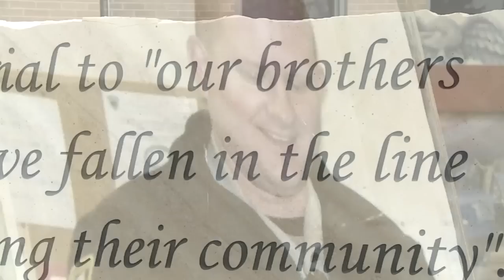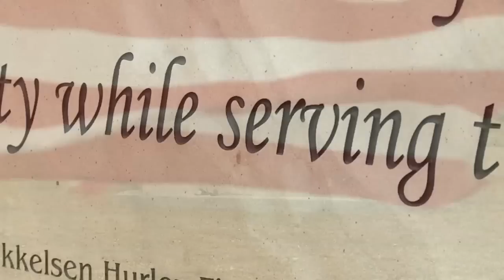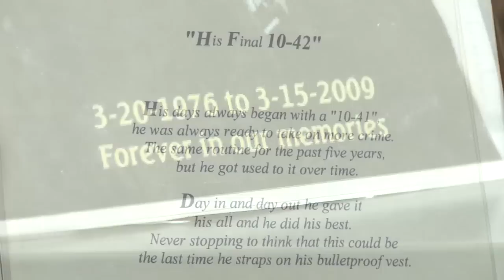Honoring a fallen hero: Deputy Chad Mechels